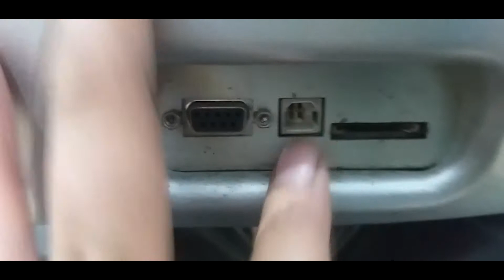memperbaiki mesin cutting jinka sering erorr ternyata mudah sekali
assalamualaikum wr wb... izin master semua kali ini saya berbagi cerita mengenai perbaikan printer , tapi printer ini berbeda . yaitu printer cutting merk jinka pro,
keluhan dari komsumennya terkadang erorr ketika sedang bekerja mesin cuttingnya.. ok langsung saya chek bagian data port ternyata port usbnya bermasalah patah,,, ok langsung saja simak pidionya, terimakasih semoga bermanfaat...